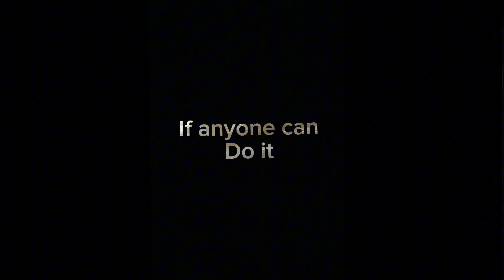It took awhile but I got it